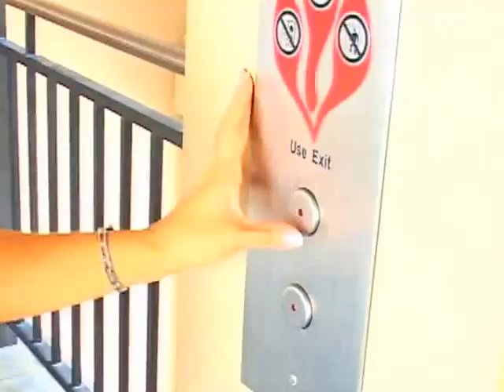DJ FLARE MAGNIFRYING GLASS AUDIO VISUAL MIX